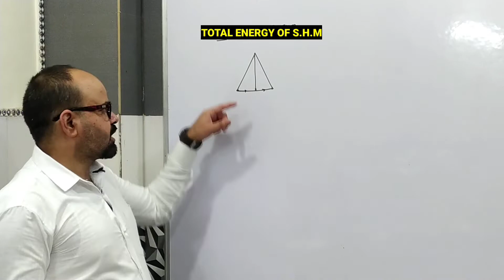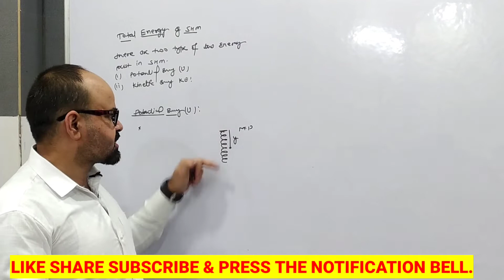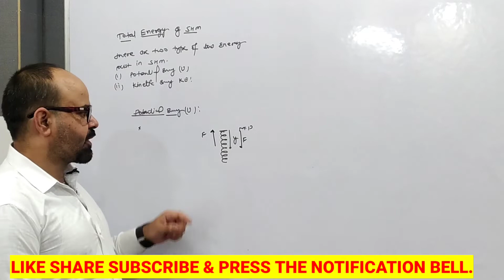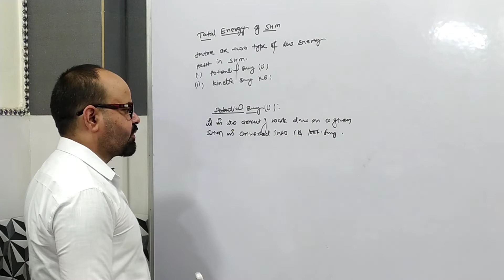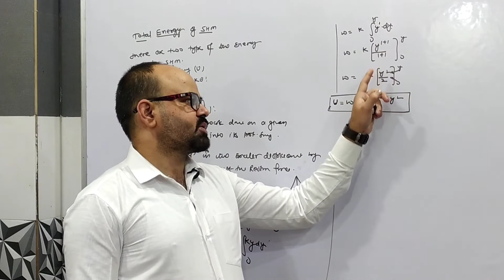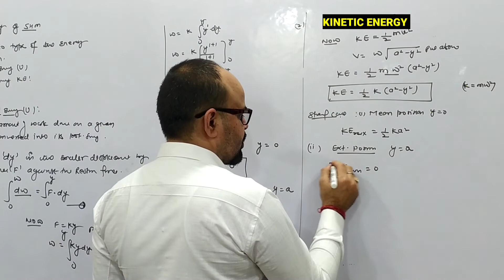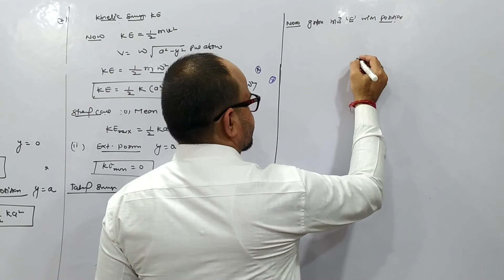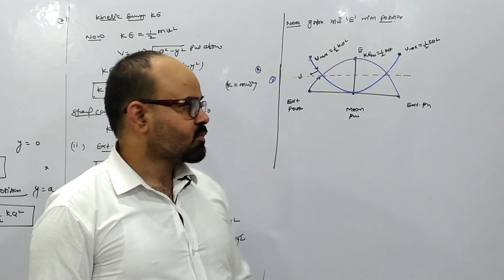Xl - TOTAL ENERGY OF SHM |OSCILLATION | DR RINU KUMAR